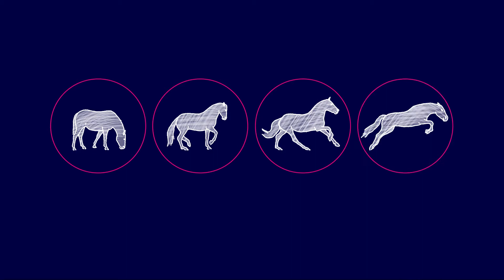Bodenarbeit: wie ich Bonita vom Boden aus beschäftige und was ich mit ihr trainiere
Hier seht ihr einen Ausschnitt aus unserer Bodenarbeit. Leider bin ich nicht sooooooo diszipliniert mit Bonita regelmäßig vom Boden aus zu arbeiten und sie und auch mich hier weiterzubilden. Wir haben aber regelmäßig Unterricht und ich versuche auch so Abwechslung in unserer tägliches Training einzubauen. Aber speziell bei der Freiarbeit merke ich, dass uns einfach die Übung fehlt. Aktuell habe ich aber für mich festgestellt, dass ich mich im Sattel einfach wohler fühle und dort weiter kommen will, weil auch Bonita sich sehr gut erholt hat von ihrer OP.

Dieses Video ist vor der Corona- Pandemie und den daraus resultierenden Ausgangssperren entstanden.

Ich freue mich dich in unserer Community begrüßen zu dürfen!